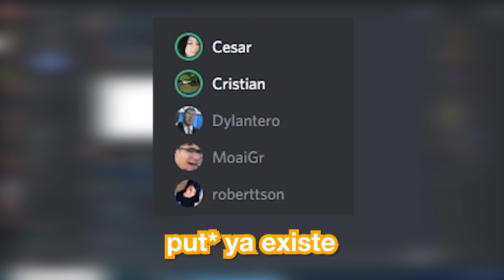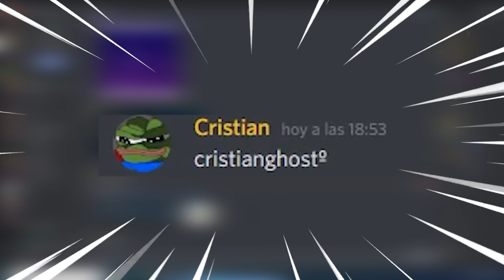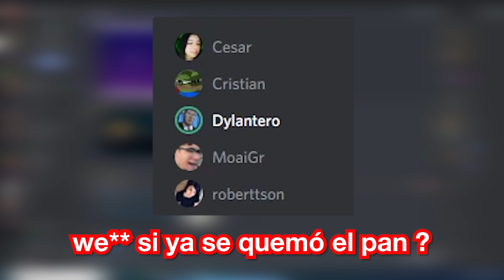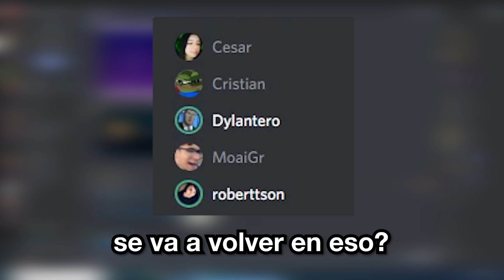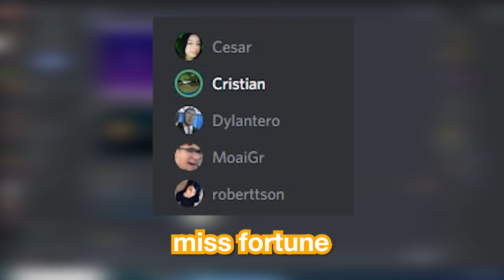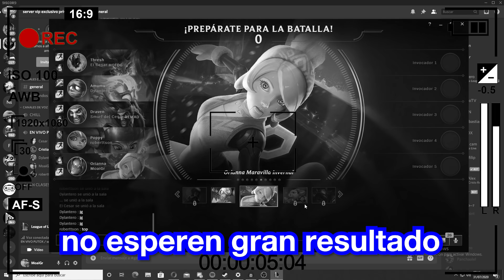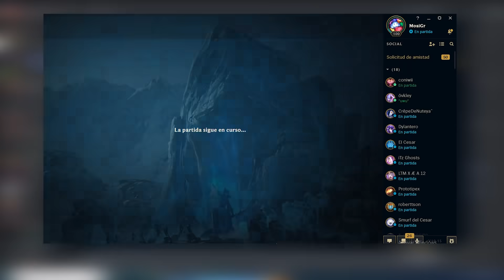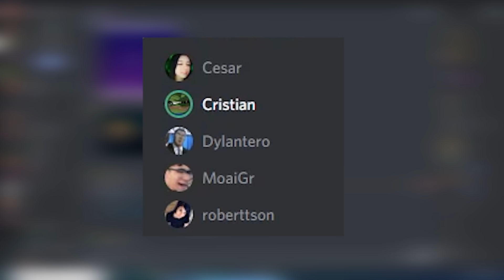MOMENTOS GAMERS GRACIOSOS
HELL YEAH!!